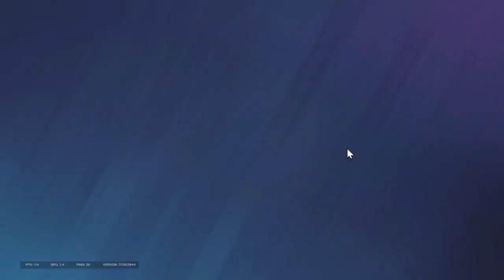[R6S] lol they just keep coming from another dimension.